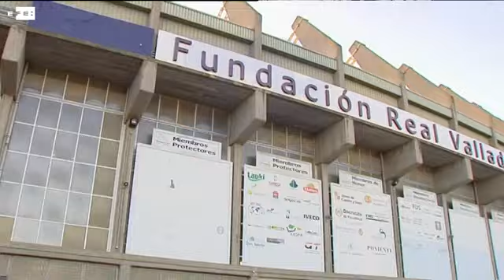Osasuna y Valladolid siguen al Betis a Segunda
Madrid, 18 may (EFE).- El Atlético de Madrid festejó en la madrileña fuente de Neptuno el décimo título de Liga, certificado con su empate en el Camp Nou ante el Barcelona, casi a la vez que Valladolid y Osasuna consumaban su descenso a la Segunda división española, y lograban la salvación los otros implicados, Granada, Almería y Getafe.

El club rojiblanco dejó la fiesta oficial para este domingo en su emblemático lugar de las celebraciones. Fue una tarde de éxtasis y de felicidad por el magnífico logro alcanzado por el equipo del argentino Diego Pablo Simeone, que el próximo sábado tiene la otra gran cita del curso, la final de la Liga de Campeones ante el eterno rival, el Real Madrid, en Lisboa.

El Atlético puso fin al dominio de Barcelona y Real Madrid con una auténtica demostración de bloque, de equipo en su más amplia extensión, con un empate ante el Barcelona (1-1) tras un magnífico encuentro.

La cruz de la jornada se vivió en el Nuevo José Zorrilla y en El Sadar, donde Valladolid y Osasuna, que partían en esta última jornada desde posiciones de la zona roja, se unieron en el descenso al colista Betis, que ya había bajado hace varias fechas.

El Valladolid cerró con lágrimas una campaña nefasta y no pudo ni siquiera puntuar ante el Granada, que selló la salvación con victoria por 0-1.

El conjunto de Juan Ignacio Martínez, que esta campaña ha llegado a ganar al Barcelona y ha empatado con el Real Madrid, se mostró incapaz ante un equipo de Lucas Alcaraz bien armado, que defendió con orden y buscó los contragolpes para sorprender.

Como en tantas ocasiones, un error atrás, una falta de atención en la salida de una falta al borde del descanso, habilitó un centro del Granada que encima fue introducido en su propia portería por el serbio Stefan Mitrovic.

Luego lo intentó todo sin éxito el Valladolid. Sin recursos para desarbolar el esquema de los granadinos, no supo aferrarse a la máxima categoría.

Osasuna sí que venció, por 2-1, pero no le valió, porque no se dieron el resto de resultados que necesitaba y descendió después de 14 años.

El encuentro estuvo marcado por la avalancha de público sucedida tras el primer gol de Oriol Riera, que provocó 68 heridos y el retraso de este y los demás partidos, que tuvieron que alargar el descanso para que las segundas mitades comenzasen al unísono.

El paraguayo Carlos Javier Acuña amplió la cuenta al poco de reanudarse el choque, una vez que estuvo garantizada la seguridad en la grada afectada, y el tanto de Javi Chica para el Betis (m.70) hizo sufrir más al equipo navarro, que necesitaba la victoria del Rayo ante el Getafe para seguir en Primera.

El Rayo lo tuvo cerca en los últimos minutos y el Getafe se encomendó a una magnífica intervención de Julio Cesar, que había fallado en el gol de Roberto Trashorras (m.67), con el que el conjunto de Paco Jémez equilibraba la diana del rumano Ciprian marica (m.42).

Al Getafe le valía el empate y el Rayo se jugaba el or